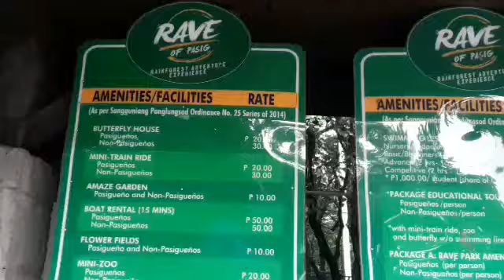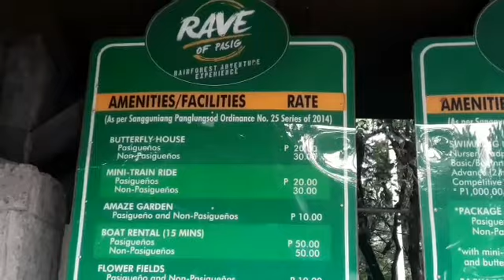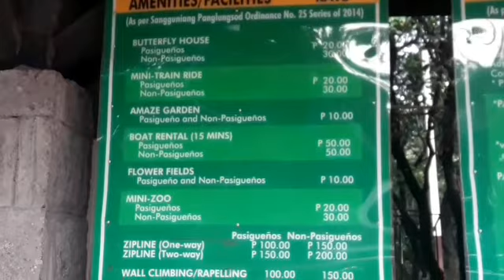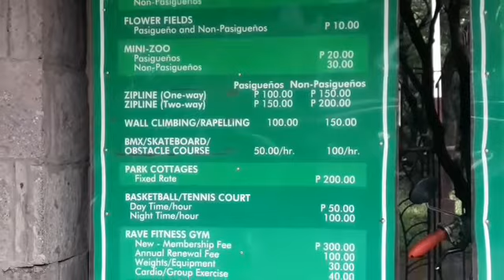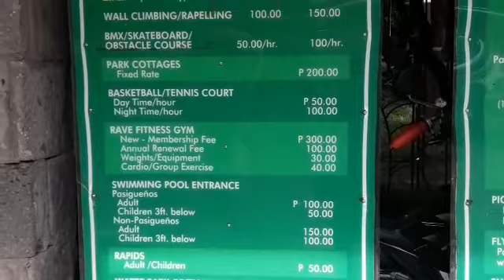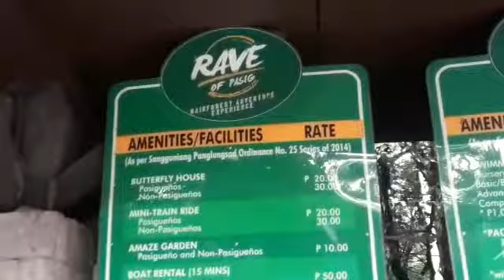RAINFOREST RESORT PASIG CITY | TAYO NG MAGSWIMMING